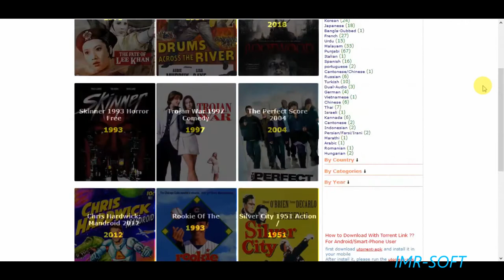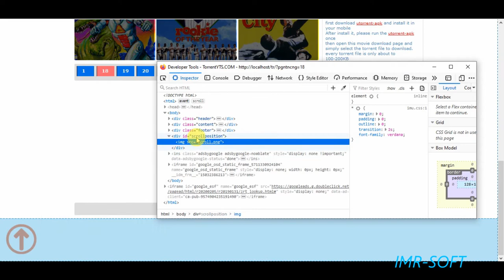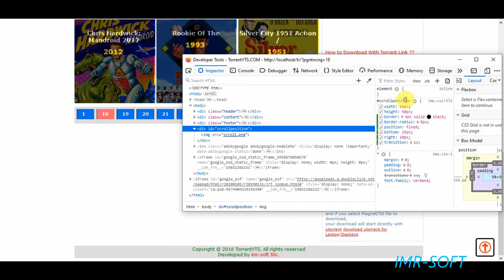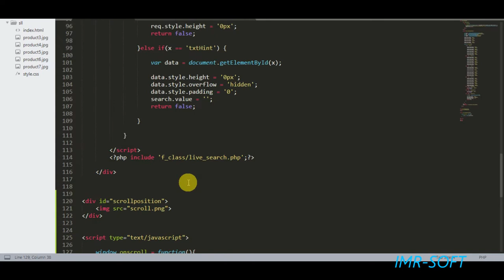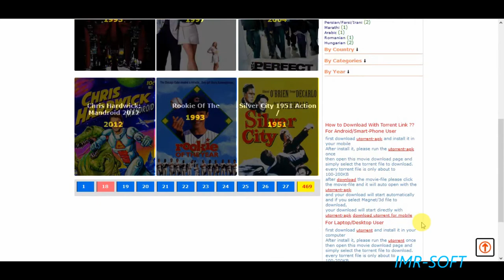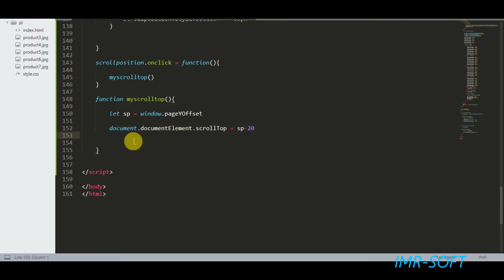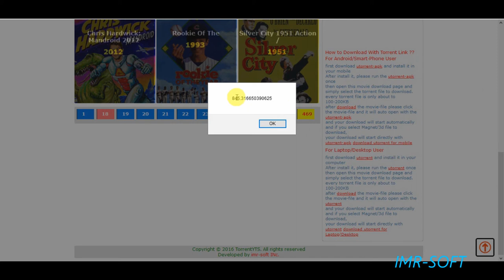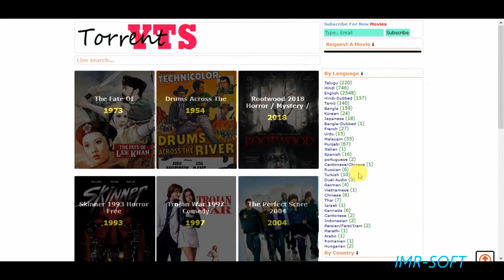How To Create Scroll Back To Top Button | pure JavaScript | imr soft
How To Create a Scroll Back To Top Button